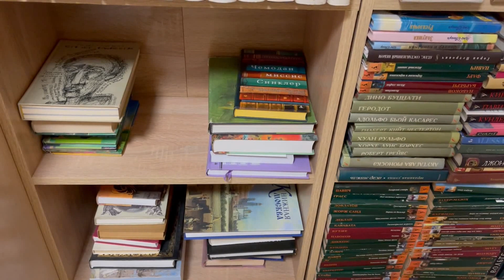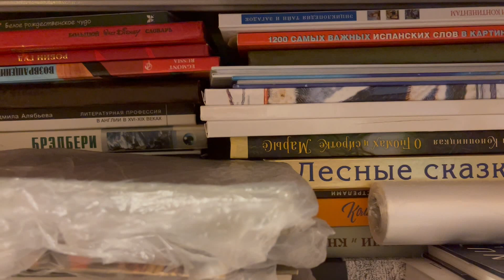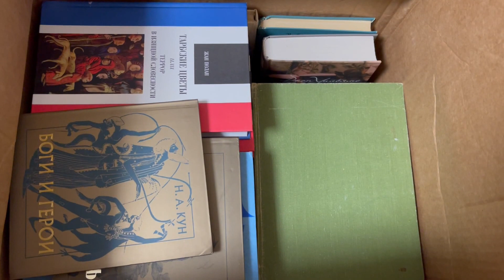Почему я не снимаю/не показываю свои книжные полки?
Надеюсь, в этом видео дан исчерпывающий ответ.